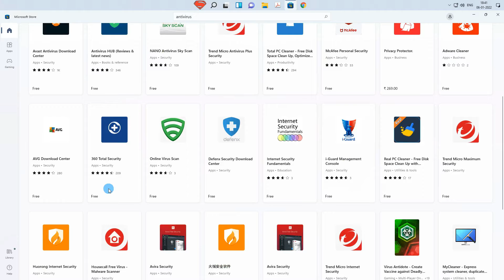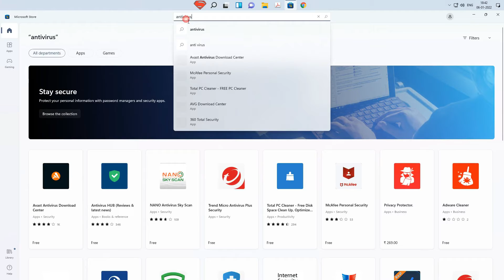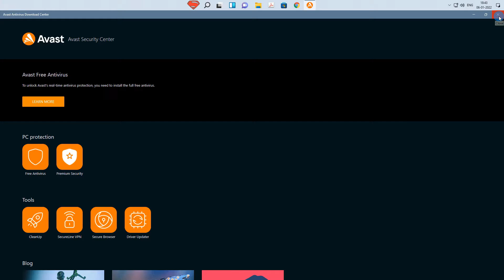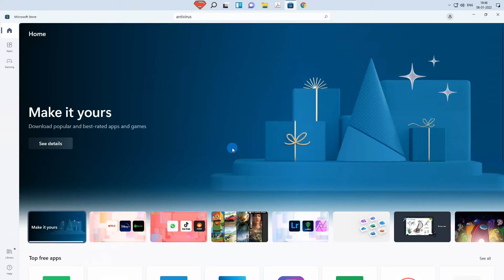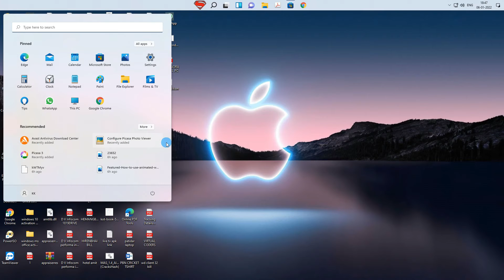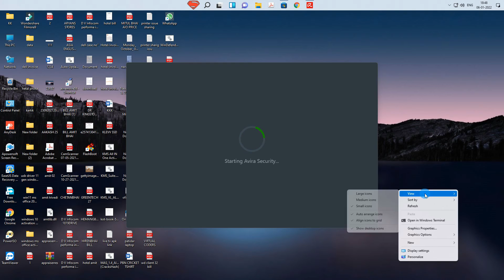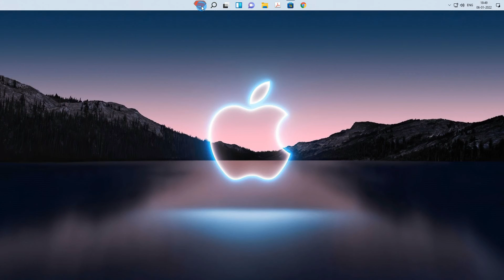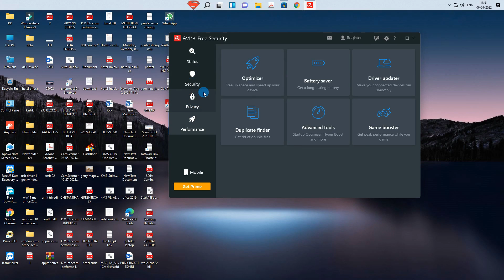How can I download antivirus for free?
Bitdefender Antivirus - best Windows 11 antivirus for everyone

Avira Antivirus - a reliable virus detective

When looking for the best free version of an antivirus service, Avira is certainly the best way to go for Windows 11. However, even though the free plan offers some extra benefits, the paid subscription has many more helpful features.

Every version of Avira offers real-time protection. This element monitors files that you get in contact with and lets you know if you’re threatened. Also, Avira’s malware detection rates are proven to be extra reliable. During the July-August period of 2021, they scored 100% at blocking all test samples.

Avira’s security measures also include web and email protection. This feature keeps you safe from phishing attacks, browser hijackers, and viruses in attachments.

To add an extra layer of security, Avira also offers a quarantine option. If the antivirus tool finds a suspicious file, it encrypts it and puts it into a quarantine folder. Other features include a password manager, safe shopping tool, and Phantom VPN. The password manager and the VPN come with the free version, but the VPN is limited in data and doesn’t let you choose a location - that’s why an upgrade is useful.

The free version lacks two major things: real-time protection and customer support. That’s right - if something needs fixing, you’ll have to figure it out yourself. If you upgrade to a paid plan, you can call their support or email them, depending on how much time you have. Avira’s paid plans are quite pricey, so if you don’t need anything too fancy, I’d recommend the cheapest one.

If you want to find more information, read our Avira antivirus review.

Pros
Ransomware protection
Integrated VPN
User-friendly
Offers a free version
Extra features for mobile
Cons
Expensive

Award-winning protection, and free forever

Real-time protection & repair
We protect you from billions of malware attacks annually, including against ransomware, Trojans, worms, viruses, and more. In addition to virus scans, our antivirus software includes advanced repair functionalities, fixing over 90 million files last year.
Top antivirus: blocks spyware, adware, ransomware, etc.
Real-time protection & updates
Light and fast: doesn’t slow down your PC

“Avira Free Security is the latest evolution of the modern antivirus solution. In its basic form, it brings forth one of the best antivirus engines, a VPN, and a lot of other efficient goodies that will have a big impact on protecting your privacy and even ensure that your computer is running as it should.”